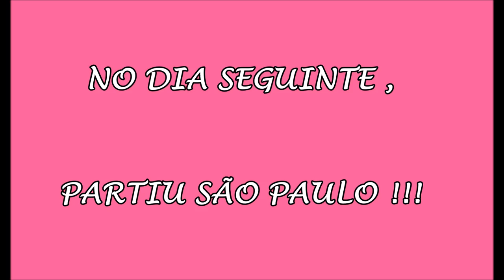ARRUMANDO AS MALAS COM DICAS + NOSSO LOOK DO EVENTO